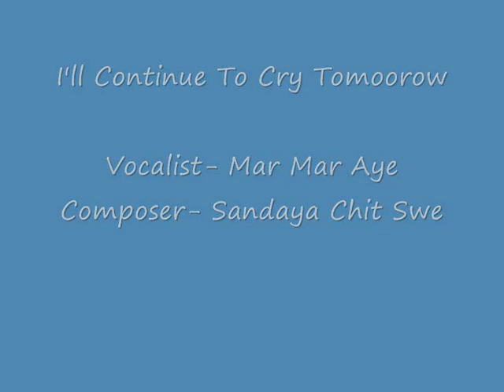Mar Mar Aye - I'll Continue To Cry Tomorrow.( Myanmar song)-original version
Specially composed for Mar Mar Aye by Sandaya Chit Swe. I have now uploaded Cho Pyone's cover version as well. Mar Mar Aye is the most popular vocalist of all time in Myanmar.Burmese song.